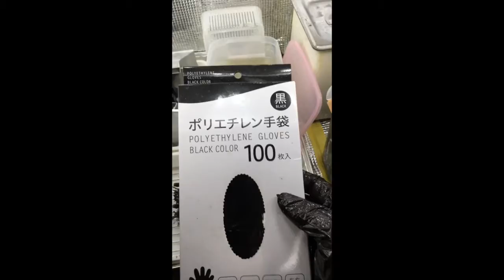UVレジンパーツ洗浄